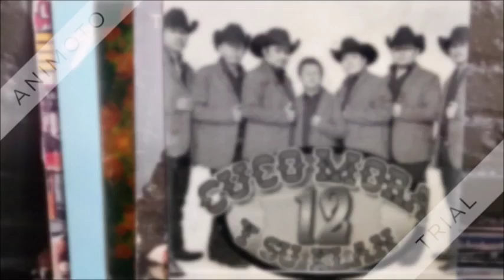CUCO MORA Y SU KLAN 12!!! "El Sabroson" EN VIVO!!!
Baile de xv en la colonia Vicente guerrero C.d Mante Tamaulipas